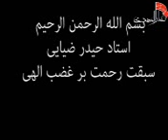اshia شیعه حیدر ضیایی سبقت رحمت بر غضب الهی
اshia شیعه حیدر ضیایی یاد مرگ